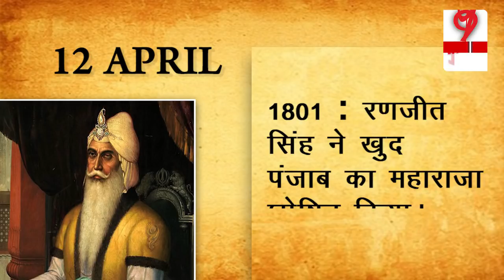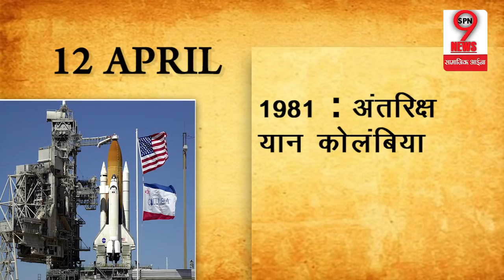YURI GAGARIN अंतरिक्ष पहुंचने वाले इंसान बने, AMERICA में गृहयुद्ध की शुरूआत हुई | 12th April Facts